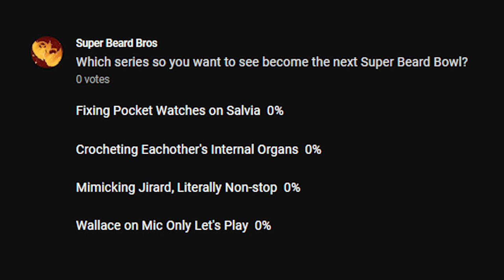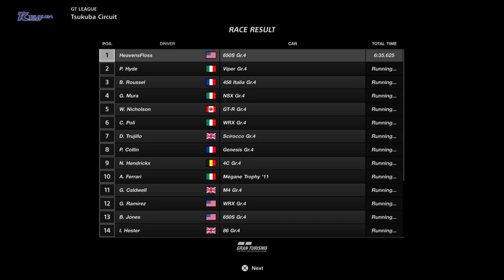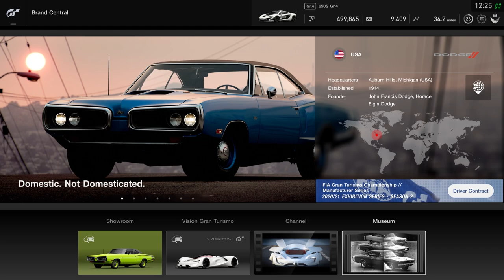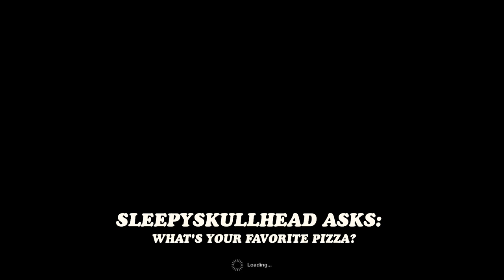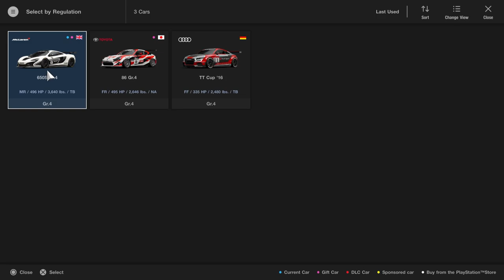Gran Turismo Sport | Ep. #6 | Comfort Games | Super Beard Bowl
Pizza, superstitions, holidays movies, you name it, this episode's got it.

Gran Turismo Sport is a racing video game developed by Polyphony Digital and published by Sony Interactive Entertainment for the PlayStation 4. It was released on October 18 in North America, October 18 in Europe, and October 19, 2017 in Japan, and is the 13th game in the Gran Turismo series, the seventh game in the main series. One of Gran Turismo Sport's main focuses is competitive online racing, supported by the international governing body of motorsport, the Fédération Internationale de l'Automobile (FIA), and serving as the platform for the FIA-Certified Gran Turismo Championships. The game launched with 168 cars and 29 tracks; updates have brought the count to 324 cars and 82 track configurations as of December 2019. The free updates also added a more traditional single-player campaign mode to the game.

Editor: Theodore Coonradt (@tcoonz)

Endcard song: Beard Bros Endcard "Not A Remix" - Perhaps Music